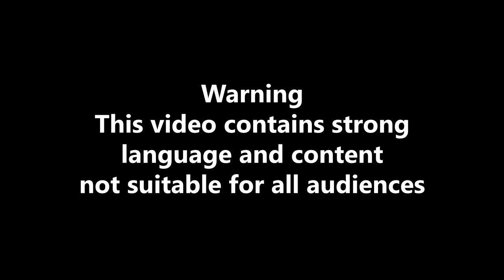POLO G FINESSED JACK DOHERTY!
W Polo G!
Where You Can Follow!